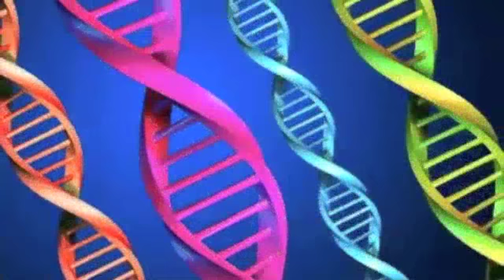BC HRMA Conference 2011 Preview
The 49th Annual BC HRMA Conference will continue to explore the theme of People, Passion, Profit with a clarifying focus on Complexity Made Simple from April 13-15, 2011 in Vancouver.